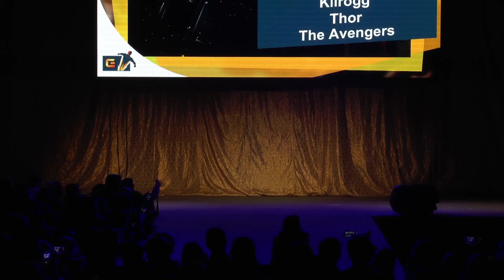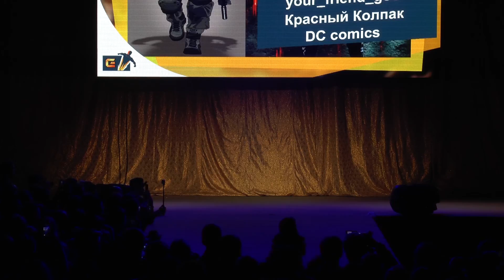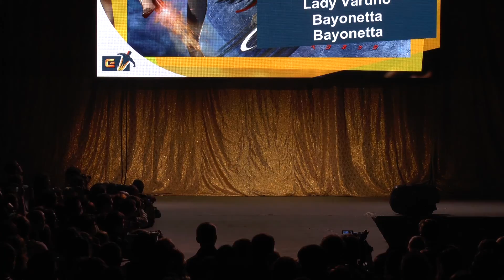Comic Con Spb 2016 Day 1 - Cosplay Block 1